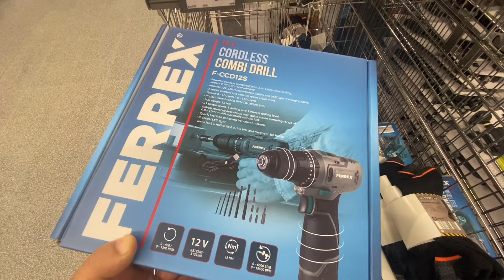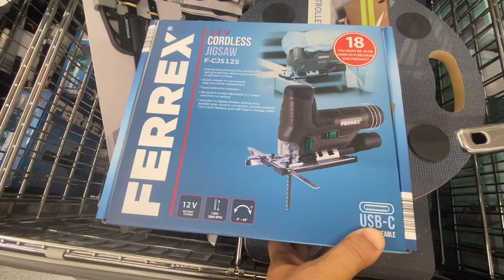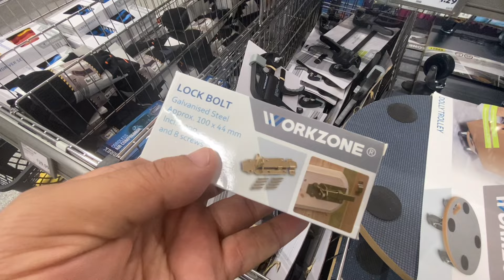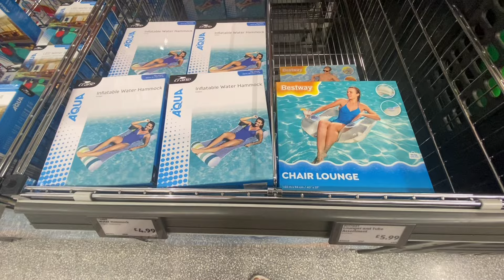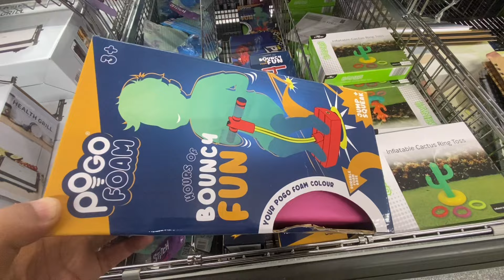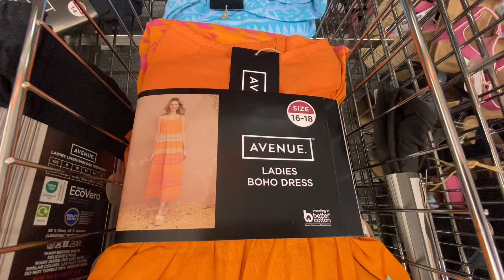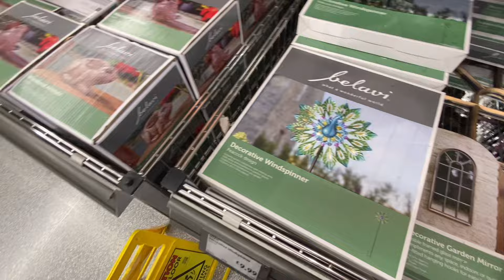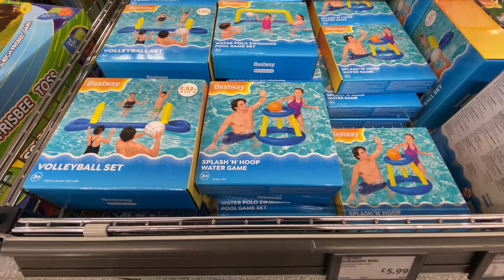WHAT'S NEW IN ALDI SPECIAL BUYS/AFFORDABLE TOOLS IN ALDI/ALDI UK